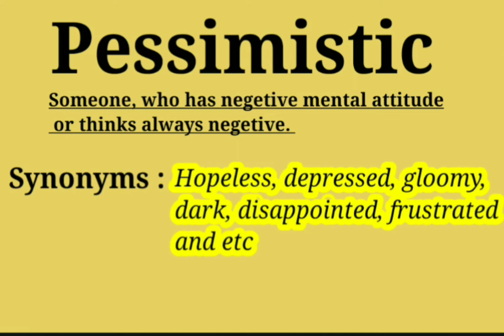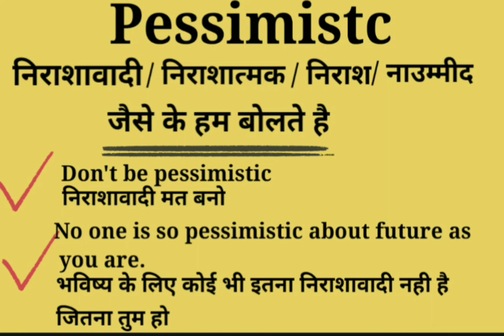Pessimistic Meaning and Definition in English and Hindi || Pessimistic Uses in Sentences|| Synonyms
About this Video: This video is about the English Word ''Pessimistic ''. This word ''Pessimistic '' has been defined in English and Hindi for viewers and learners. There is ''Pessimistic '' pronunciation also in this video. This video will help to learn the word '' Pessimistic ''. So please watch the complete video to get the point.
Your queries in this Video:
What is Pessimistic?
Pessimistic ka kya matlab hota hai?
Basic definition of Pessimistic.
Pessimistic kiya hai?
Pessimistic pronounce.
Pessimistic meaning in Hindi.
Pessimistic meaning in English.
Pessimistic meaning.
Pessimistic synonyms.
Pessimistic kiya hai?
Pessimistic ka matlab in Hindi.
Pessimistic uses in sentences.
Pessimistic examples in Hindi and English.
Pessimistic definition.
Meaning of Pessimistic .
Meaning of Pessimistic in Hindi.
Examples of Pessimistic in Hindi.
Examples of Pessimistic in English.
Pronunciation of Pessimistic .
Synonyms of Pessimistic.
Pessimistic क्या है? What is Pessimistic? Meaning & Synonyms with Definition and Examples in Hindi and English.

Thanks
Educare Desk